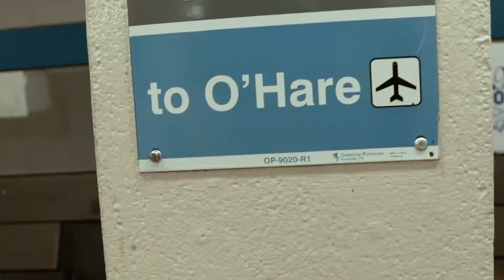Premiere ORLANDO VLOG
Traveling to Orlando was amazing. I was sooo lucky to get to go to Premiere Orlando. This is a little segment of my travels.

I wanna say thank you to the viewers who are still watching me as i get better and better.

YOU ROCK.

Thank you so much @mustafaavci for making his vlog possible!

If you haven't already, please check him out. He just released his signature Hair tools and is selling them

Watch and shades by @joycoastwoodwatches

AS always, Say whatsup in the comments

you rock